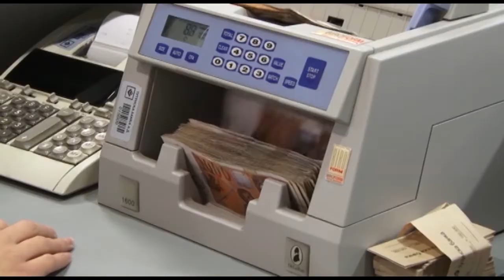Редици пред банките, граѓаните ги чекаат 6000 денари од четвртиот пакет мерки на владата